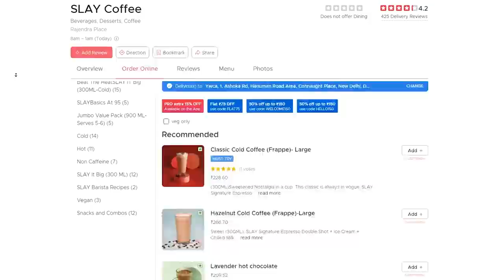HEAVY DRIVING w/ @TEESRIDUNIYA | DOSTCAST 31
Teesri Duniya is a music collective from Delhi comprising Udbhav, Kuns and Karun. They started putting out music together in the 2018. In this Dostcast, Shaatir talks to Teesri Duniya about their music, their muses, and why GTA 6 won't release until 2023.

0:00 Introduction
3:10 Writing for muses
6:10 School fest experiences
7:55 Writing on paper is better
9:56 Playing on farewell
11:26 Music production process
13:58 Talking about rap
19:04 Teesri Duniya's godfather
21:05 Our experience with music production
26:55 Teesri Duniya and friends
30:22 Respecting Badshah and Honey Singh
32:11 Storytelling through songs - Death and Osho
35:38 Maintaining song library
37:15 "Streaming is ruining music culture"
40:05 Trusting each other
41:35 How music collaborations happen
46:55 Prompt to music
48:40 We love GTA
50:00 What's coming next by Teesri Duniya
53:14 Beatles and Bob Marley came to India
55:27 Indian influences music differently
1:00:31 Remixes are ruining music
1:03:25 Salman Khan is singing now
1:06:30 Indian Disco
1:08:08 Roadies is our guilty pleasure
1:09:40 Crypto bros
1:11:49 "Twitter paavan platform hai"
1:13:18 GTA 6 release date
1:15:00 Superfood and brewing Kombucha
1:20:57 New album by Teesri Dunia
1:21:35 Travelling in Kasol
1:29:59 Weird things people say
1:31:29 Onlyfans
1:32:45 Āryāvarta
1:34:41 "Music changed people's perception about us"
1:39:40 How Teesri Dunia curate their music
1:44:49 Artists wants respect and acceptance
1:47:30 Indian rock music
1:50:20 Message to the audience
1:53:02 "Karun bhai mein itna dard kyu hai?"
1:55:30 Hindi is an aesthetic language

About Shaatir:
Shaatir tumhaara wo dost hai jo haraamzaadgi aur creativity ka mishran karke ye dikhaata hai ki buraai acchi hai. Apne andar ki buraai ko jaaniye. Ussey dariye matt.

Credits
Producer: Hrithik Talwar
Editor: Yatharth Bhavsar
Thumbnail: Vishnu Sarraf